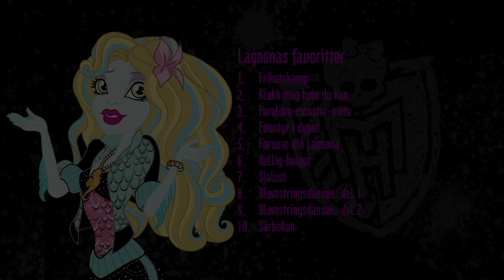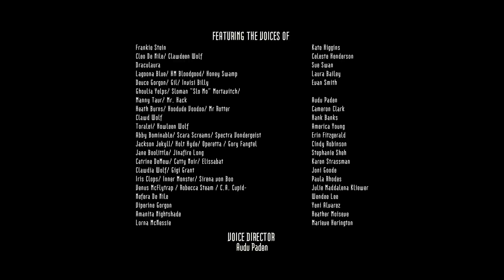Lagoona-maraton | Monster High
Se hvilke finntastiske eventyr Lagoona og monstervennene hennes opplever på Monster High!